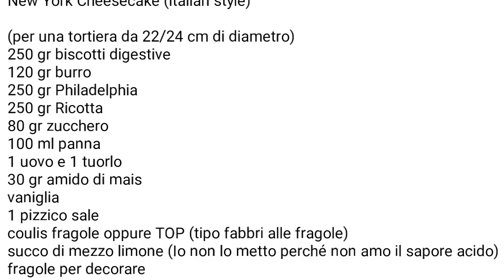Cheese cake cotta alle fragole con ricotta e philadephia ricetta light facile fatta in casa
cheese cake deliziosa alle fragole! wow che bontà!